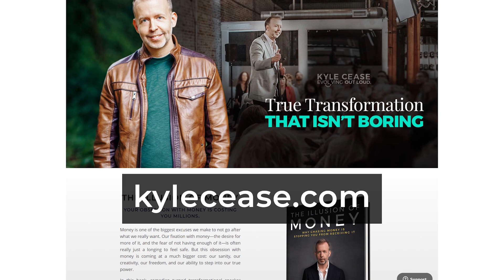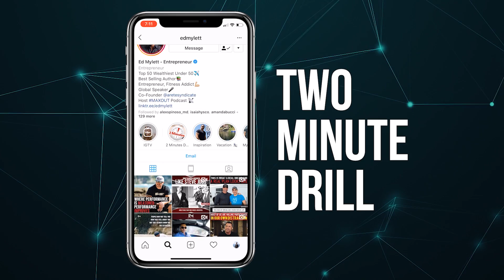Expectations vs Reality | Kyle Cease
Stop ignoring your heart!

Believe me when I tell you that your perception of who you think you are and what your life could be is about to completely change for the better...

I am honored to introduce you to Actor, Comedian, and NY Times Best Selling Author, Kyle Cease. This interview is one that is filled with profound, simple, and true information. I was taken back by how eloquently Kyle is able to articulate what we are ALL are feeling on the inside.

For all my mega-achievers out there, this is A MUST WATCH/LISTEN.  Seriously... as people who are goal-oriented and continuously pushing for greatness, we need to bridge the gap between chasing that dream and enjoying ourselves along the way.

I call this living “Blissfully Dissatisfied”

Kyle gives depth to this concept

If you feel as though you are not getting the RESULTS you are working towards, it may be as small as a perspective shift. This interview will give you that.

We talk about a LARGE range of topics from letting go of your past, money and abundance, mediation and our addiction to the past and future.

We also go over the two reasons we keep something in our lives and why this awareness will completely free you of your attachments to the outcome. We touch on his motto of win, win, win, and guys. this one is HUGE, we talk about two GIGANTIC truths of life that will TRANSFORM your perspective.

Sometimes when things aren’t working out we start to struggle because we believe on some level that what is happening to us is bigger than we are... but that is an illusion.

A lot of you are reading this right now, and you are in a transitional period of life...
You’re asking yourself:

“What if I picked up and moved?”
“What if we did break up?”
 “What if I did start my business?”

These “what if’s “ are actually calling on you to show up and do the thing you know you need to do!